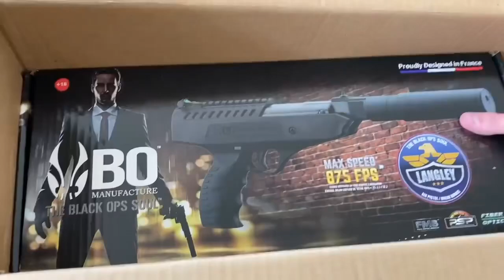BLACK OPS LANGLEY AIRGUN 4.5MM TEST SHOOTING 18+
Hello. We are two guys living in the Scandinavian. We buy airguns and test airguns quality and more.